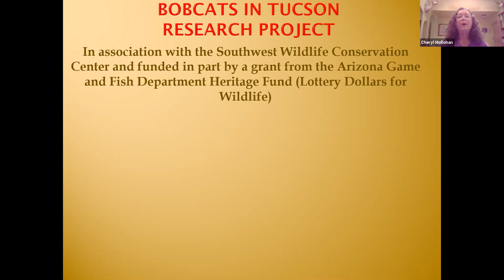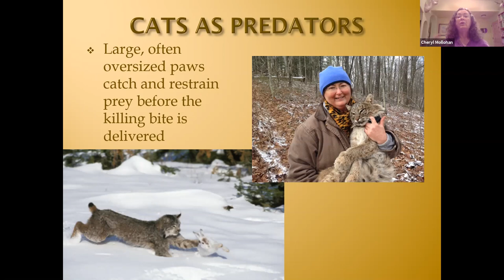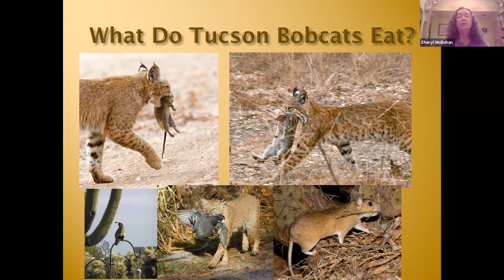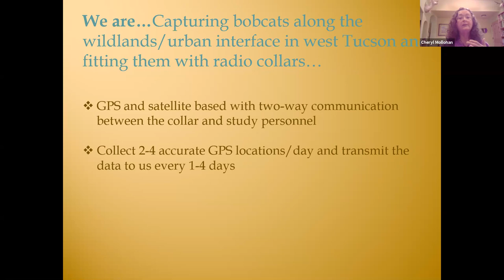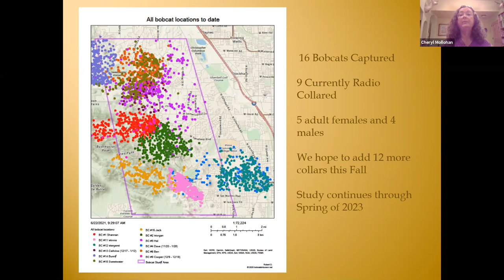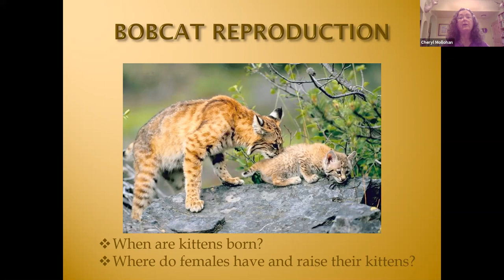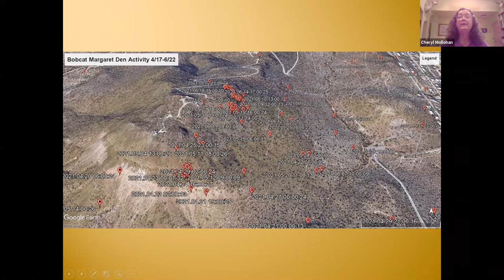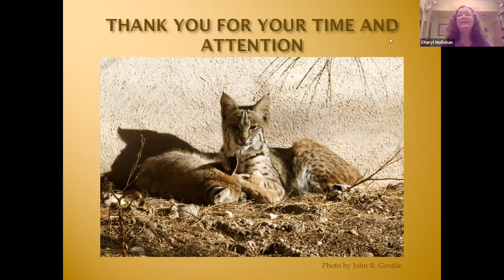Coffee Break: Learn about the Urban Bobcats of Tucson Arizona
Did you know there are bobcats in Tucson? There are—and our host, wildlife biologist Cheryl Mollohan with the organization Bobcats in Tucson, is here to tell you all about them.

This discussion covers facts about the cat family and focus on what the Bobcats in Tucson (BIT) study has learned from their radio-collared urban bobcats over the last seven months. Since it’s kitten season, Cheryl also presents updates on the five radio–collared females and kitten dens BIT has been monitoring.

About Bobcats in Tucson: BIT is a three-year study of bobcats living along the urban/wildland interface of the Tucson Mountains near Gates Pass. The project is being partially funded under a Heritage Fund Urban grant from the Arizona Game and Fish Department and will start late fall 2020.

About Cheryl Mollohan: Cheryl is a wildlife biologist with over 40 years of experience working with wildlife. While in Arizona, where she started her career, she researched black bears and wild turkeys and worked with teachers and Project WILD. Prior to returning to Arizona in 2018 after a 20-year stint in Ohio, she taught at Hocking College in the Wildlife Resources program for 11 years and volunteered with the Ohio Division of Wildlife on a three-year bobcat study in southeastern Ohio. She continues work on the Allegheny Woodrat, the rarest and most endangered mammal in Ohio.